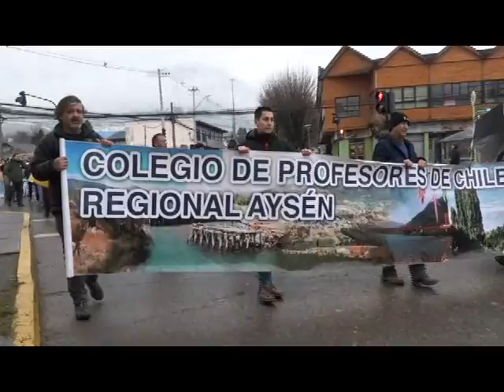Nueva Marcha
ROCCO TV